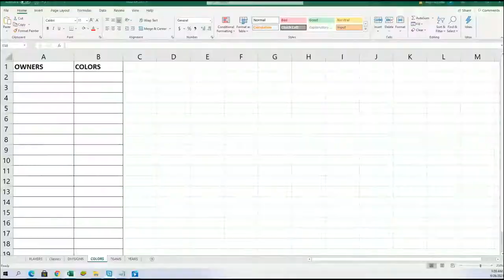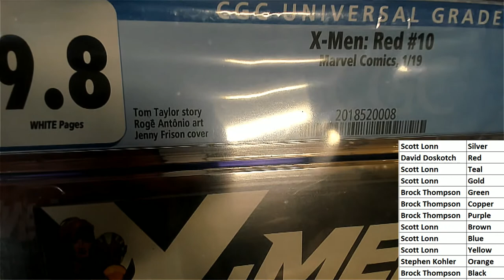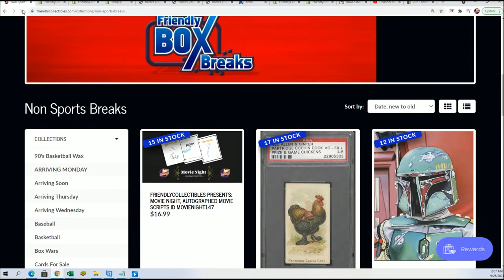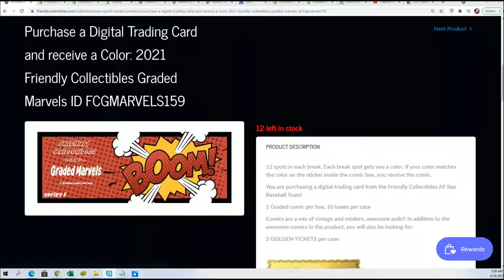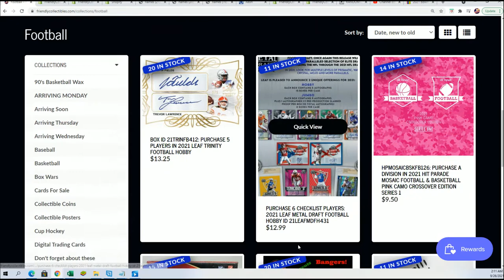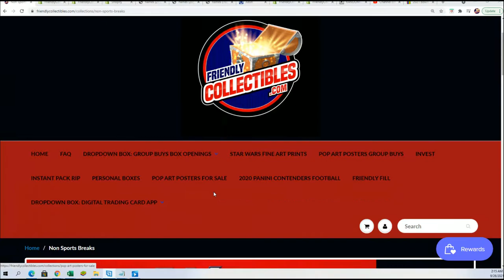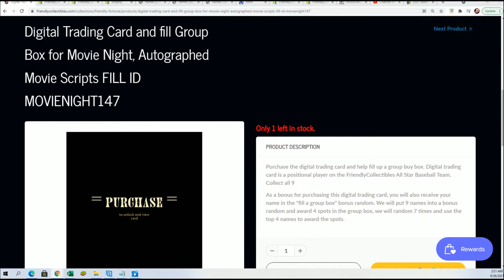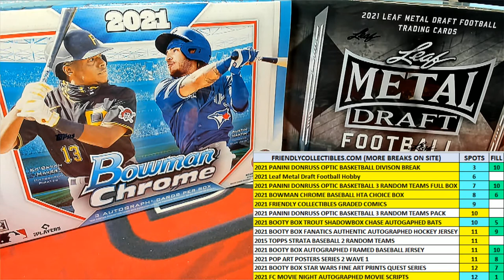2021 Friendly Collectibles Graded Marvels ID FCGMARVELS158